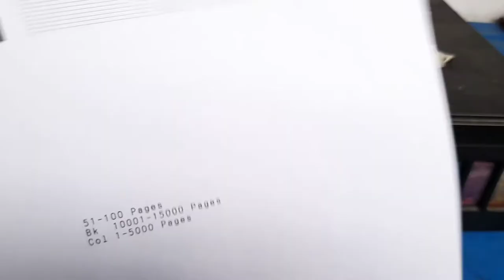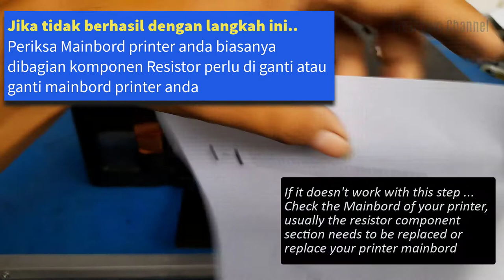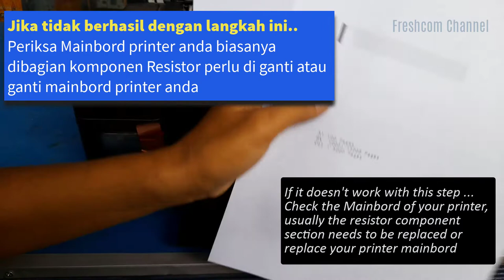Canon G1000 (Series) : Blinking 10 Kali, Lampu printer kedip bergantian, Error B200 All tipe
Canon G1000 Series : Blinking 10 Kali, Lampu printer kedip bergantian, bisa untuk Canon All tipe